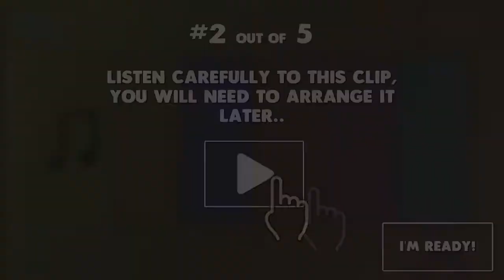[Muzzle] Trailer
Promotional Trailer for Muzzle.